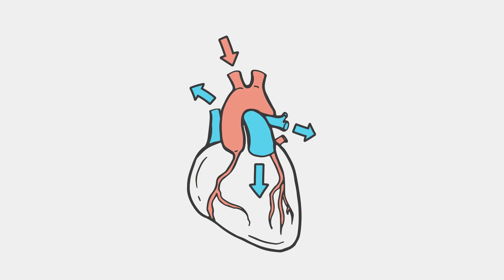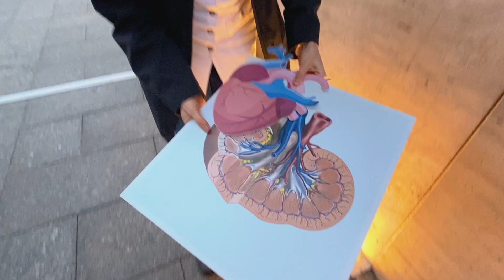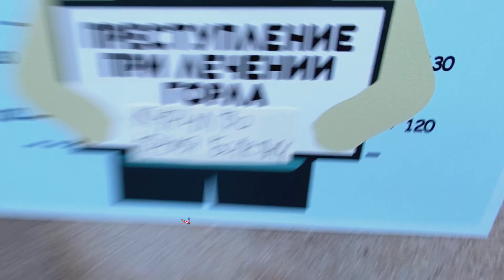СЕРИАЛ: ПРЕСТУПЛЕНИЕ ПРОТИВ СВОЕГО ЗДОРОВЬЯ | Доктор 24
Какие ошибки чаще всего допускают люди при лечении боли в горле?

Можно ли «залечить» горло? Как часто можно горло полоскать? Помогут ли антибиотики? И какие ошибки при лечении боли в горле только затягивают болезнь?

ЭКСПЕРТ: КСЕНИЯ ШАРАЕВА - ЛОР-врач ЦКБ Управления делами Президента РФ